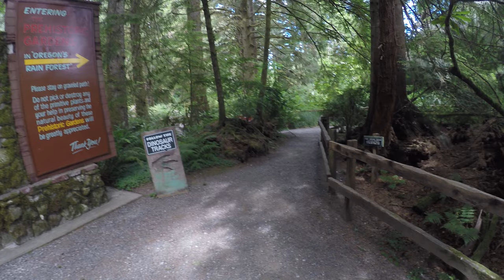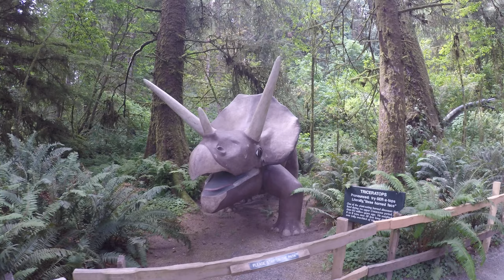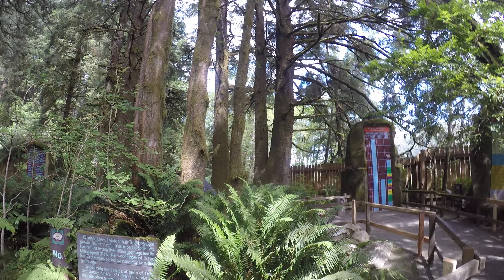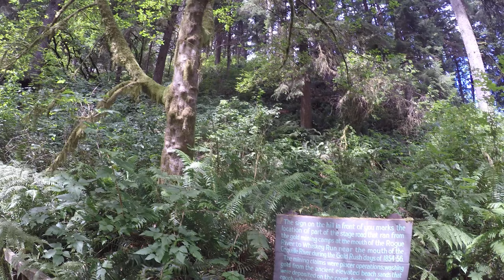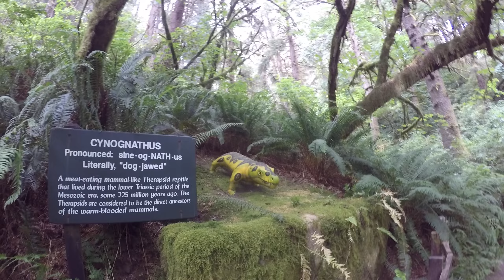Prehistoric Gardens, counterclockwise, part 1, 1520p60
This is a trip around Prehistoric Gardens south of Port Orford, Oregon.